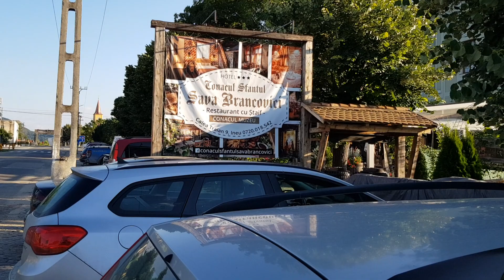Revedem din nou după un an Conacul Sfântul Sava Brancovici ❤